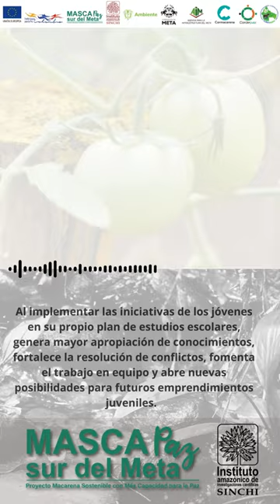Testimonio MASCAPAZ, Jhon Castro